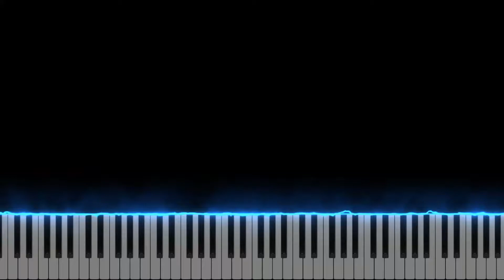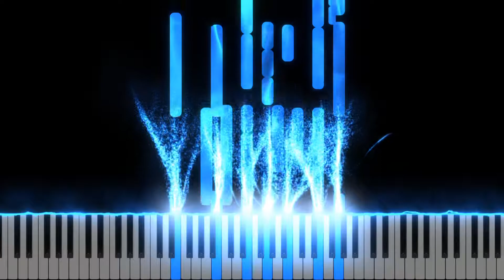Ehoni"s Collection: 4miw95